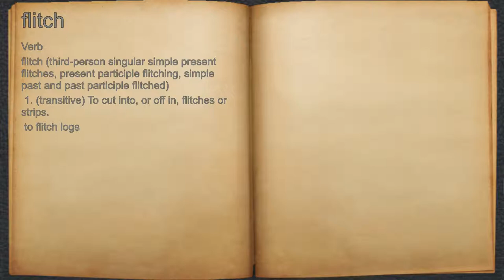What does flitch mean?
A spoken definition of flitch.

Intro Sound:
Typewriter - Tamskp